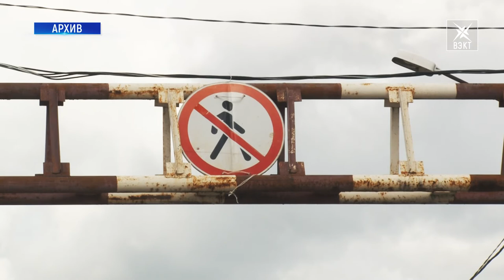Вода, электричество, дороги – главные темы выездного приема жителей сельского поселения Фединское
В сельском поселении Фединское прошел выездной примем граждан. На встрече с местными жителями присутствовали профильные заместители руководителя администрации, представители управляющих компаний и участники общественного движения «Воскресенский край». Об актуальных проблемах Федино в нашем следующем материале.